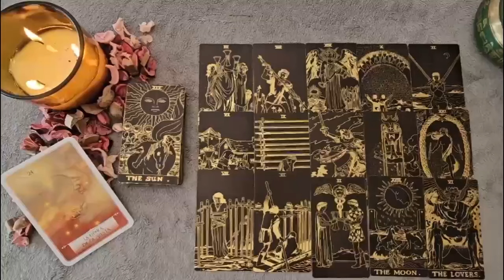TAURUS 💐IT'S TIME FOR U TO KNOW THE TRUTH😯 THEY AREN'T GHOSTING YOU😯HERE'S WHAT'S REALLY GOING ON